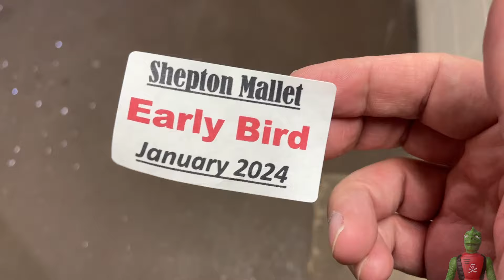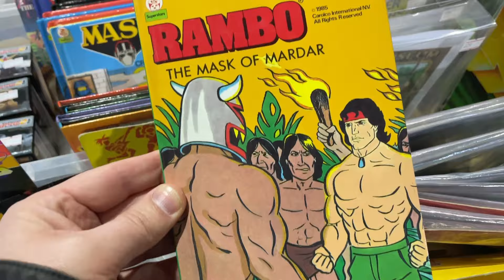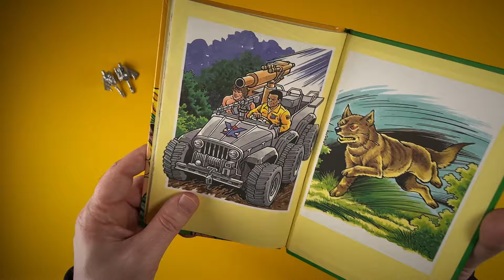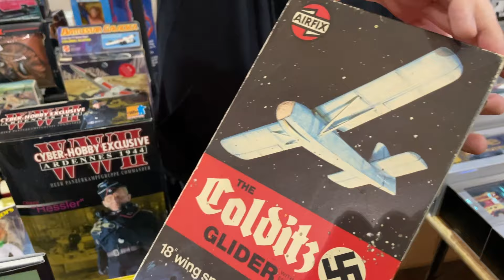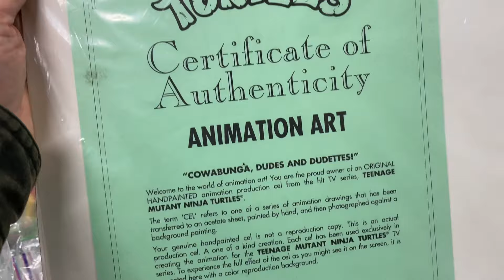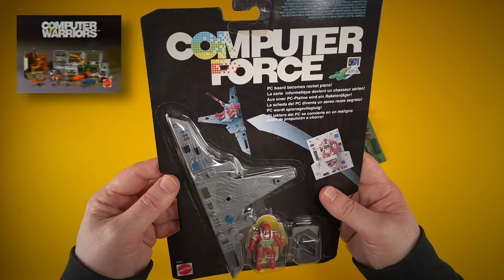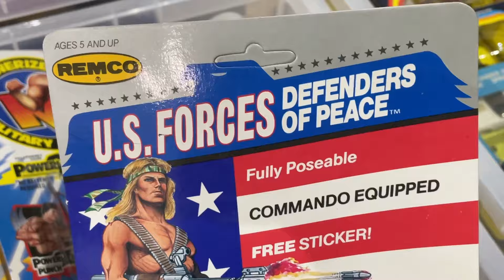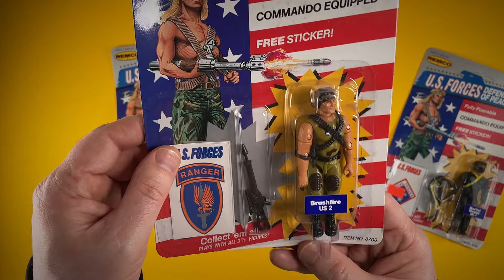Unexpected Vintage Finds at Shepton Mallet Toy Fair - Jan 2024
I haven't been to Shepton Mallet Toy Fair for about a decade and back then it was definitely skewed towards trains and die-cast.

Have times changed, are there vintage toys to be picked up.

Let's see what we can find, let's see who can we meet.

The Search For, Preservation and Archival of Vintage Toys.

Hi, I'm VTR Dave. A Brit on a mission to curate a high-quality and diverse collection of vintage toys, known as the VT aRchive.

A homage to the iconic toys of the 70s & 80s to be shared with as many enthusiasts as possible, right here on this channel. And who knows, perhaps in the future, on display in a public space like a museum. Now, wouldn't that be something!

As always, thanks goes out to everyone who supports the channel.

Stay safe & cheers!